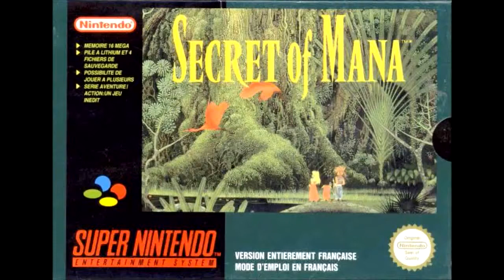Let's Play Secret of Mana Part 41 - Serious Upgrades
In this part, we go over a lot of the level grinding I have subjected my party to.  Then, it's off to our next destination: Tasnica, where there is a spy!  So, it's time to ask everyone in the castle whether or not they're a spy.  Turns out, no one wants to admit it at first, but the spy is finally recovered...and then I forget to complete the quest by talking to Jema again...